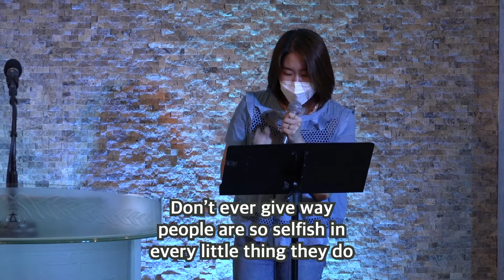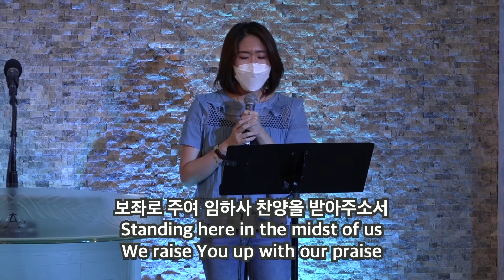Selah Praise 8/29/21